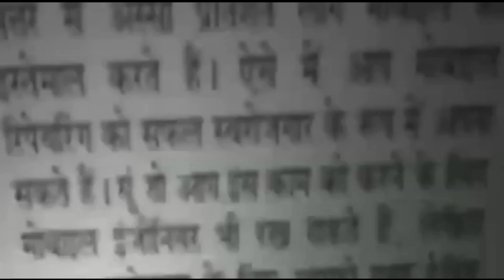बेगमपुर थाना पुलिस की टीम ने ऑटो लिफ्टिंग करने वाले एक आरोपी को किया गिरफ्तार || Asal News